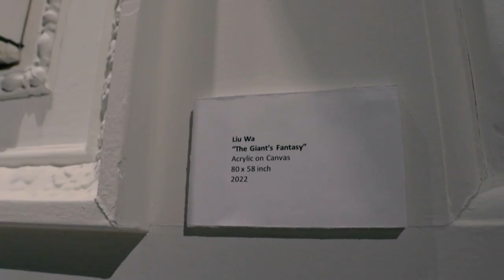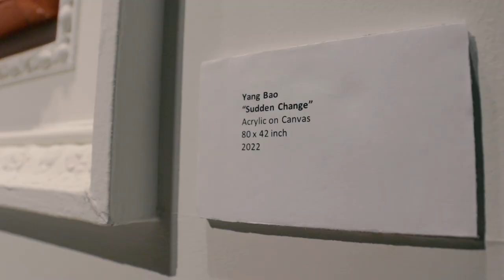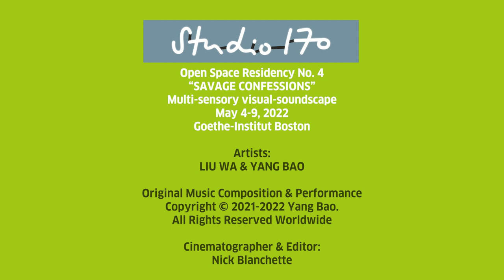Studio 170: Savage Confessions by LiuWa and Yang Bao (2022)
The exhibit Savage Confessions by Liu Wa & Yang Bao creates a multi-sensory and ever-evolving visual-soundscape through video, music and painting, seeking to heighten our sensuous receptivity to the more-than-human world.

The first part of the exhibit features two-channel video Late Night Savage which focuses on the day and night of three plants at nuclear sites in the United States, the former Soviet Union and China during the Cold War. The two artists embarked on an 11,000-mile journey to conduct field research in Washington State, U.S. and Gansu, China, and lived among the plants. As a symbol for the American West, tumbleweeds, propelled by the force of the wind, travel around to spread radioactive seeds at the nuclear reactor in Washington State. Sunflowers are now planted at Chernobyl, as a cheap corrective method to clean up the contamination. Camel grass at the nuclear city in Gansu, China, embodies the patriotic zeitgeist for dedicating one’s life to the motherland. However, both camel grass and tumbleweeds are invasive species from Russia that disregard land borders, freely traversing the landscapes. Genetic mutation caused by ionizing radiation speeds up the plants’ aging process, leading to an increase in its entropy. While living means fighting a losing battle against nature, the short-lived plants still display incredible resilience and savageness.

As a continuation of the video work, an installation of paintings titled Savage Confessions by the two artists captures their impression and imagination of the plants that they encountered on their journey. In the daytime, the plants dedicate themselves to fulfilling the obligations assigned by humans, but in the nighttime, they morph into phantoms and savages, dancing till the end of the world. The intent of these works is not to anthropomorphize the plants, but to “vegetalize” our human perceptions and question the man-made boundaries amongst ourselves.

The silent carnival of these nameless actors has never been alien to us. We are all savages.

As part of the show “SAVAGE CONFESSIONS,” a panel brings together Yang Bao and Liu Wa in conversation with two pioneering artists and scholars, Bruce Brubaker and Gediminas Urbonas. Based on their own cross-disciplinary explorations, the four guest speakers will engage in an open conversation on the codependency between humans and nature at the time of global warming as well as the importance of multidisciplinary perspective in the increasingly complex world.

This exhibit has been made possible by the generous support from The Art, Culture, and Technology program at MIT and the Council for the Arts at MIT